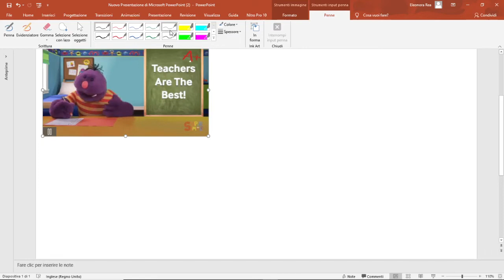A SCUOLA DI COVID